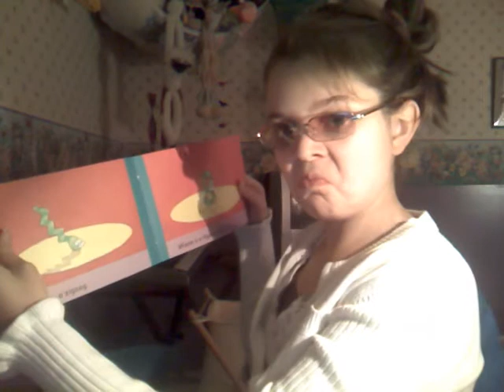Linda the Librarian- Worm is stuck!!!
Linda the librarian reads a boooook